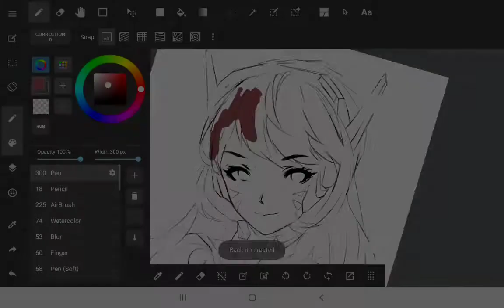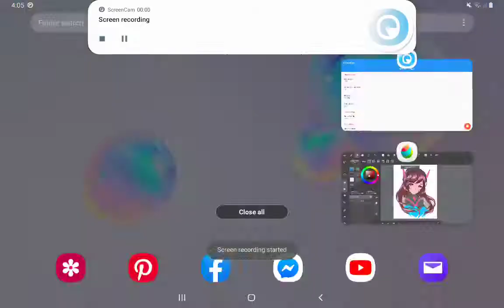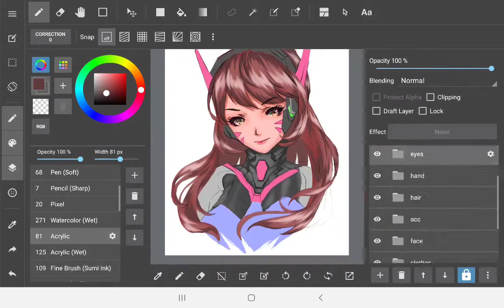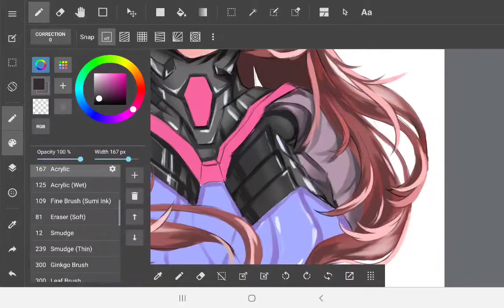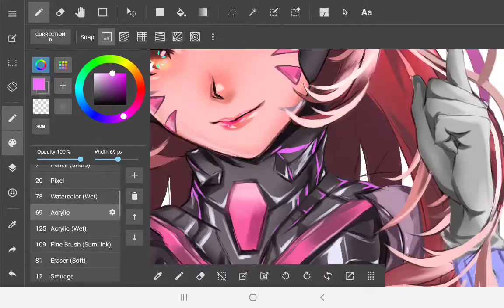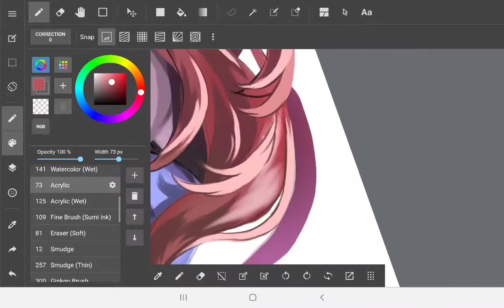DVA-Overwatch-Speedpaint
Speedpaint of DVA from Overwatch!

sofware used: Medibang paint